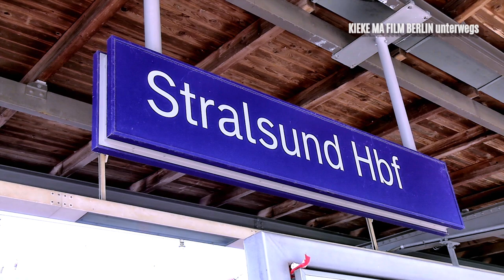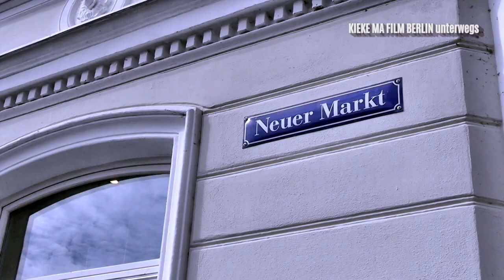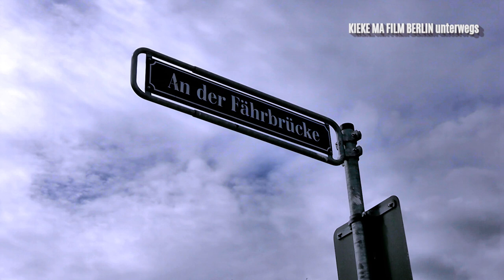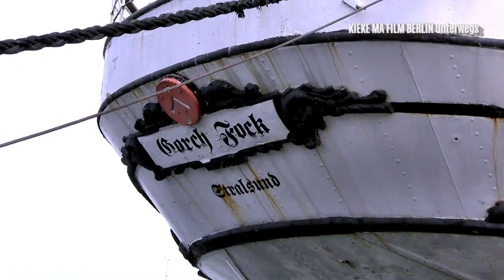Stralsund /Mecklenburg-Vorpommern - Mit dem Deutschland-Ticket unterwegs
Stralsund [ˈʃtʁaːlzʊnt] (seit 1990 mit amtlicher Bezeichnung: Hansestadt Stralsund) ist eine Stadt im Nordosten Deutschlands. Sie gehört zum Landesteil Vorpommern des deutschen Landes Mecklenburg-Vorpommern und ist Kreisstadt im Landkreis Vorpommern-Rügen. Nach Landesrecht führt Stralsund die Bezeichnung Hansestadt und Große kreisangehörige Stadt.

Stralsund erhielt im Jahre 1234 das Lübische Stadtrecht. Damit ist sie die älteste Stadt Pommerns. Als Gründungsmitglied der Hanse kam die Stadt durch internationalen Handel zu beachtlichem Wohlstand. Die Altstadt mit ihren zahlreichen Baudenkmalen und besonders wertvollen Zeugnissen der Backsteingotik gehört seit 2002 mit dem Titel Altstädte von Stralsund und Wismar zum UNESCO-Weltkulturerbe.
20. Jahrhundert bis in die Gegenwart

Nach dem Ersten Weltkrieg erlebte Stralsund kurzzeitig heftige Unruhen, bis sich 1919 eine bürgerliche Stadtregierung etablierte; diese wurde 1933 von den Nationalsozialisten abgelöst. 1939 wurden aus der Landesheilanstalt Stralsund 1.287 Patienten deportiert. Die Deportierten wurden Opfer von Krankenmorden an unterschiedlichen Orten, u. a. beim Massaker von Piaśnica.[8] Dem schwersten Bombenangriff auf Stralsund am 6. Oktober 1944 fielen etwa 800 Menschen zum Opfer, weite Teile der Stadt wurden zerstört oder beschädigt. Am 1. Mai 1945 wurde Stralsund von der Roten Armee besetzt; nach dem Zweiten Weltkrieg war Stralsund 1945 Teil der sowjetischen Besatzungszone Deutschlands.

Während der Zeit der Deutschen Demokratischen Republik (DDR) wurden in der Stadt zahlreiche Plattenbausiedlungen errichtet, der historische Altstadtkern allerdings verkam. Wirtschaftlich lebte die Stadt vor allem vom Schiffbau auf der Volkswerft Stralsund, die Schiffe für die Sowjetunion wurden teilweise im 10-Tage-Rhythmus fertiggestellt.

Nach der politischen Wende wurde Stralsund 1990 Modellstadt der Städtebauförderung. Der historische Stadtkern mit dem Altstadthafen wurde mit Hilfe der Programme zur Städtebauförderung und zum städtebaulichen Denkmalschutz gründlich saniert. Auch das Wohnumfeld der Plattenbausiedlungen Grünhufe und Knieper wurde im Rahmen der Programme „Aufwertung“, „Stadtumbau Ost“ und „Die Soziale Stadt“ verbessert und ein Wohnungsrückbau eingeleitet.

Seit 2002 ist Stralsunds Altstadt zusammen mit der von Wismar UNESCO-Weltkulturerbe, unter dem Namen Historische Altstädte Stralsund und Wismar. Im Zuge dessen gab es einen großen Investitionsschub in Baudenkmäler und Infrastruktur, was den Tourismus beflügelte.

Wirtschaftlich gab es nach der Wende große Herausforderungen, die in der strukturschwachen Region erhebliche Probleme verursachen. Der dadurch einsetzende Strukturwandel führt allmählich zu stabileren Bevölkerungs- und Arbeitsmarktverhältnissen. So steigt die Bevölkerungs- und Beschäftigtenzahl in Stralsund seit einiger Zeit kontinuierlich.

Im Zuge der Kreisgebietsreform 2011 wurden die bis dato kreisfreie Stadt Stralsund sowie die Landkreise Rügen und Nordvorpommern Teile des neuen Landkreises Vorpommern-Rügen mit Verwaltungssitz in Stralsund.

Am 1. August 2016 wurde Stralsund die Bezeichnung staatlich anerkannter Erholungsort verliehen. Davon ausgenommen sind die Stadtteile Knieper West, Franken Mitte, Vogelsang und Grünthal-Viermorgen.
Quelle: Wikipedia